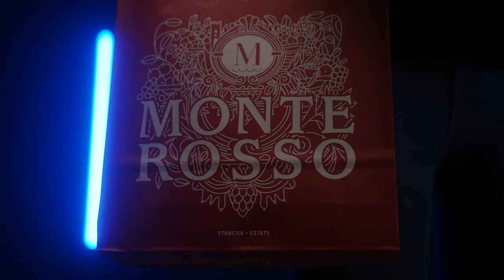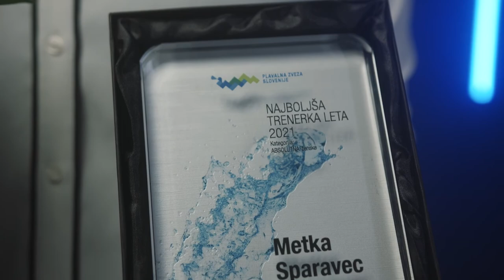Naj plavalec 2021